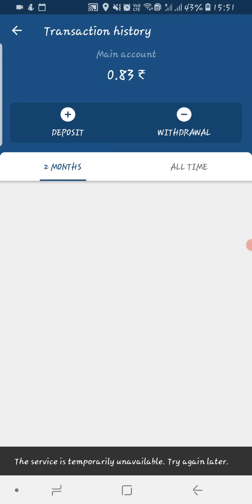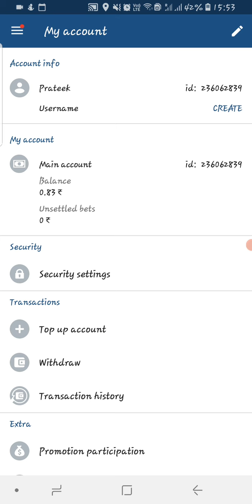1xbet Successful withdrawal latest .How to withdraw from 1xbet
Hey Guys, my channel is not monetizing due to less follower 😔 on my channel. It will boost me to make more videos related to your interest

Thankyou ❣️